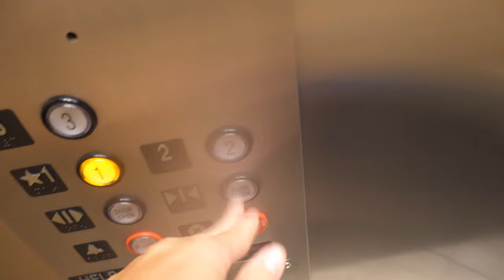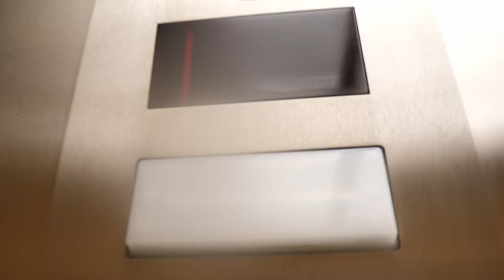General Elevator hydraulic elevator @ Mutiny of Marco, Marco Island, Florida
Elevator Specifics
• Manufacturer: General Elevator
• Buttons: Innovation
• Type: Hydraulic passenger
• Capacity: 2500 lbs
• Year: 1979 (mod)
• 1/5 [Rarity]